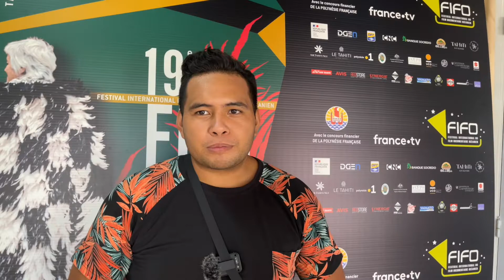1 FIFO / 1 HISTOIRE - Manoa Maruhi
A force de fifoter, on en a des histoires à raconter !

Et vous, quel FIFO, ou quel film du FIFO vous a inspiré ?

05 - 13 février 2022, en version PHYSIQUE et en version NUMERIQUE : je fifote, tu fifotes, fifotons !